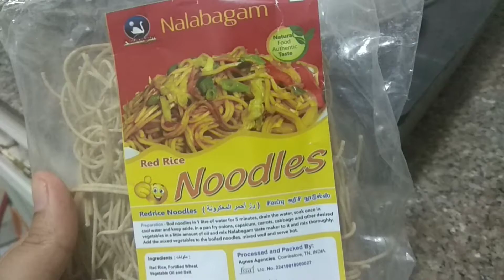Red Rice Noodles Recipe in Tamil | Vegetable Noodles | Qatar Tamil Vlog | Healthy Recipe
Hello Friends ,
In this video I'm sharing the recipe of red rice noodles ( Sigappu Arisi Noodles )  This is Tasty & Healthy recipe. U can have it for breakfast or dinner. You can also pack this for kids lunch box they will love it. Try this recipe and comment your feedback.
I cooked Nalabagam Noodles - Noodles like you have never tasted before and still more healthier .
Millet Noodles are a healthy alternative to the normal noodles. Nalabagam Noodles uses zero preservatives or add flavors. The noodles is made with 70% Millets and 30% Wheat making it completely healthy. Nalabagam offers 10 varities of noodles including Ragi Noodles, Soya Noodles, Multi Millet Noodles, Red Rice Noodles, Little Millet Noodles, Pearl Millet Noodles, Barley Noodles, Horsegram Noodles, Kodo Noodles and Foxtail Noodles.

rice noodles recipe in tamil | qatar food | food in qatar